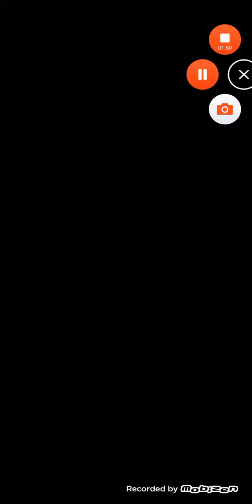Rolling sky The Winter Bns 11